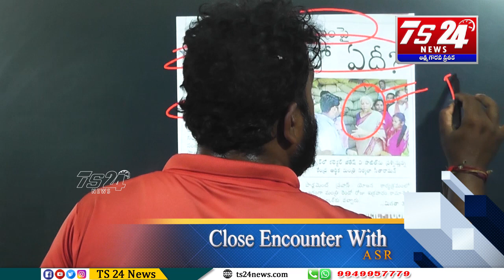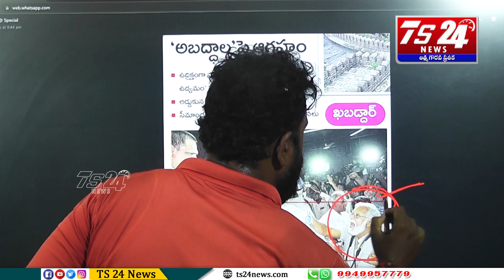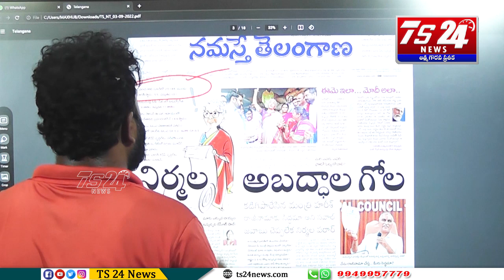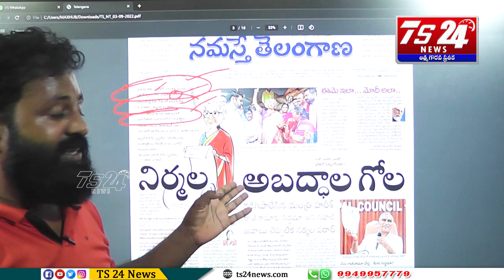ఈ వీడియో చూస్తే ఆ కేంద్ర మంత్రి మళ్ళీ జన్మలో తెలంగాణపై విషం కక్కది Close Encounter With Asr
నిర్మలా సీతారామన్ కు సాక్ష్యాలతో బొమ్మ చూపించిన తెలంగాణ బిడ్డ !! ఈ వీడియో చూస్తే ఆ కేంద్ర మంత్రి మళ్ళీ జన్మలో తెలంగాణపై విషం కక్కది
Close Encounter With Asr